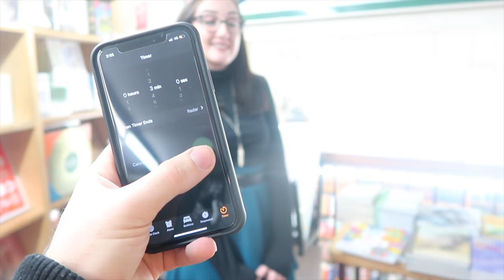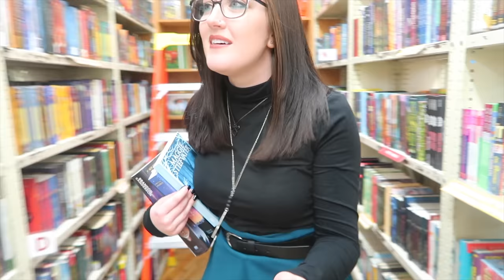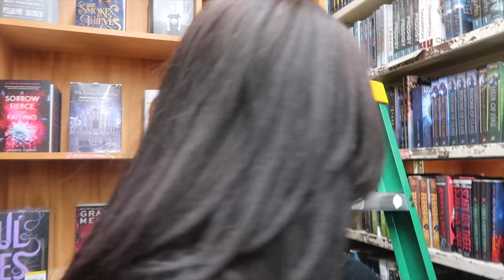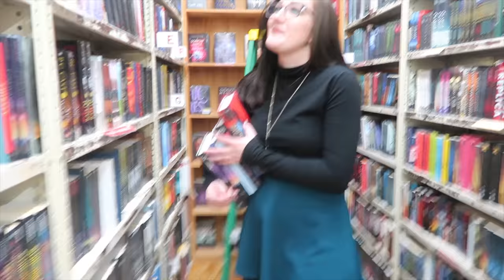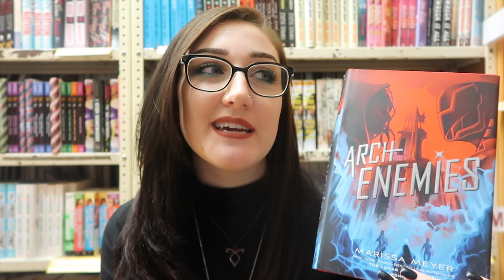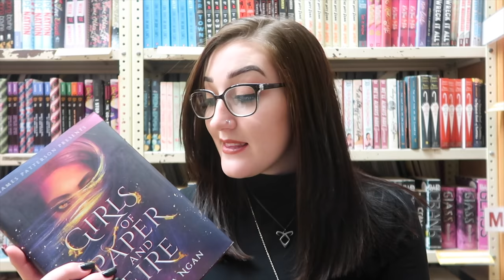3 MINUTE BOOK SHOPPING CHALLENGE feat. Michael BookLion.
Michael & I have headed back to The Strand Bookstore to try book shopping for each other in only THREE MINUTES! Chaos ensues.

- social media -
tw: @emmmabooks

// Looking to buy books with FREE international shipping? Try pausing it or using a different browse!)